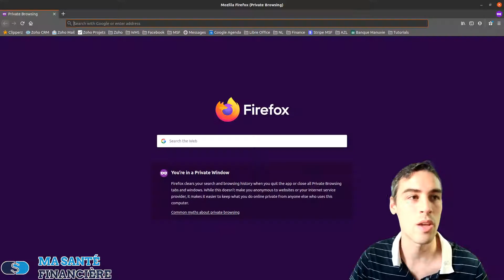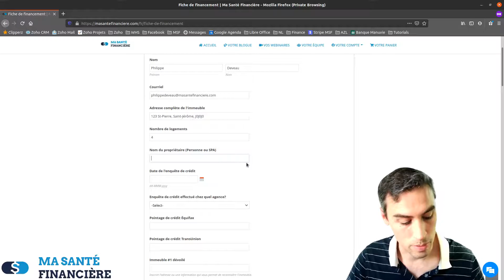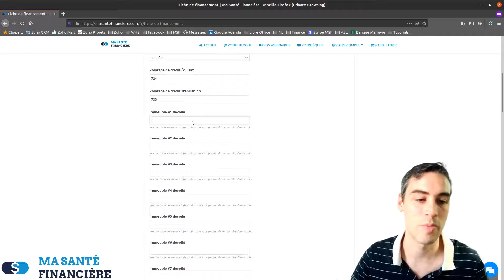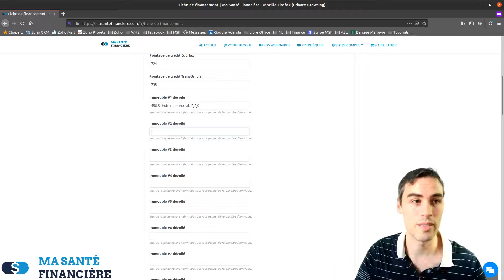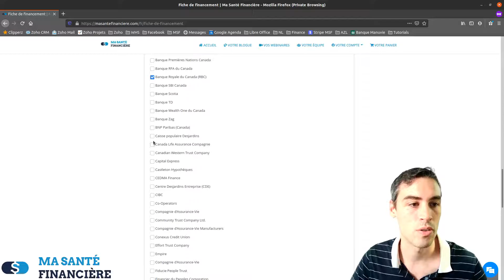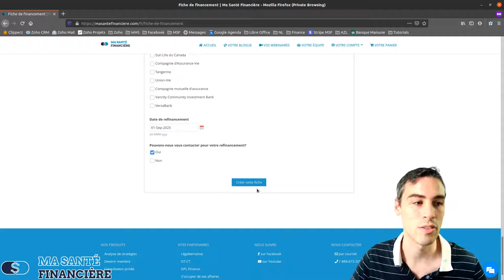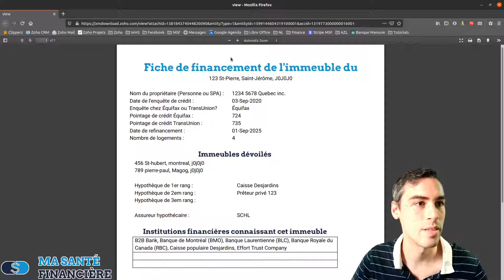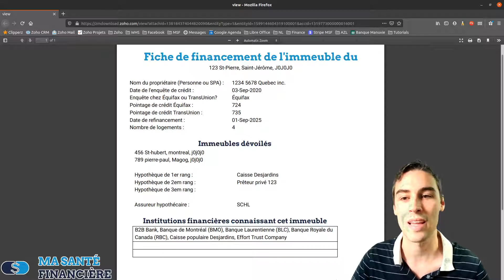Fiche de financement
Voici les explications de notre service gratuit pour créer une fiche de financement pour chacun de vos immeubles et demandes de financements.